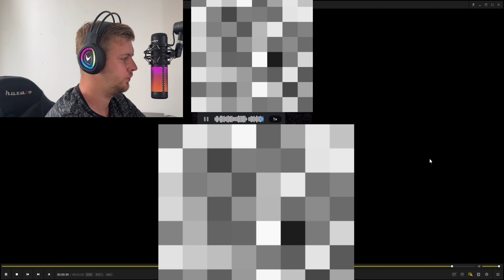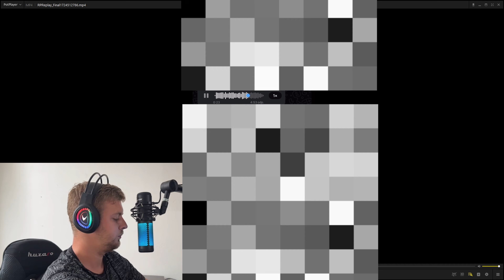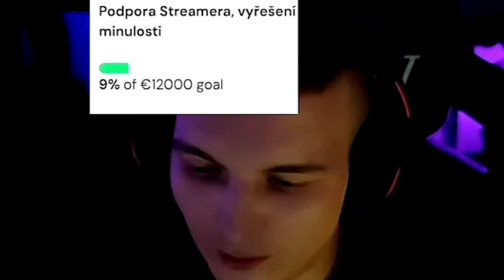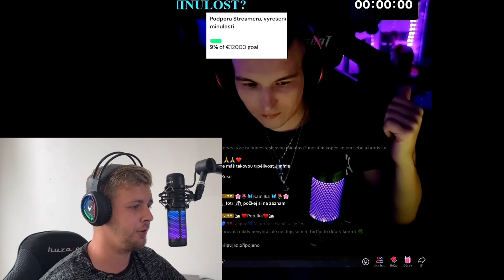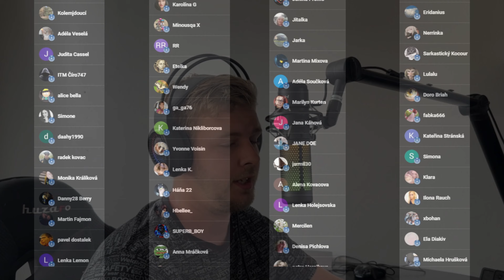JIMMIE STEPHYS ALÁ KUŘECÍ HRUDNÍK MÁLEM KRÁLEM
POPIS PŘIDÁM PO VIDEU

ČLENSTVÍ